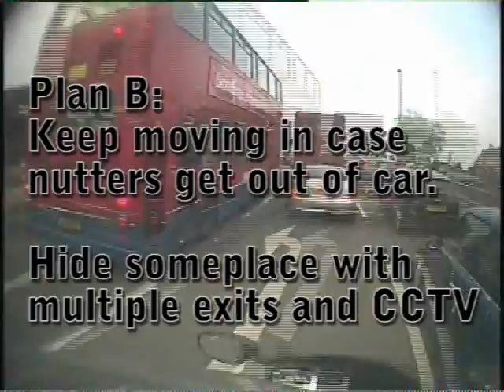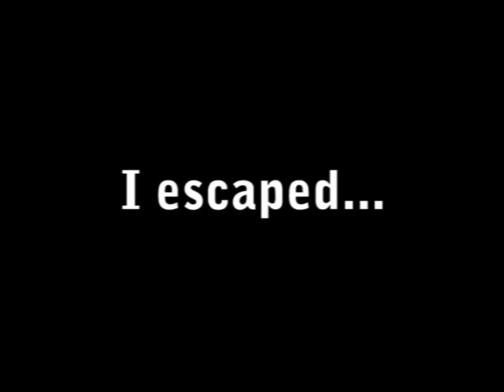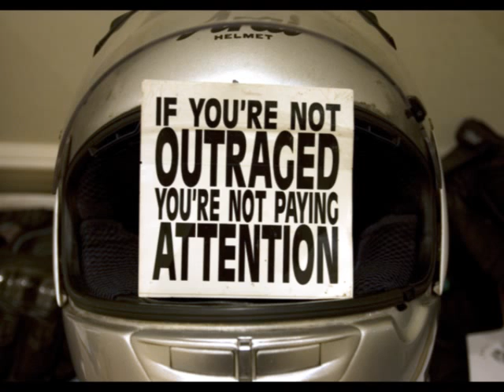Making Friends and Influencing People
Confronting drivers on the phone, making friends at traffic lights, being chased by a nutter, dropping my scoot. more life and times stuff. No filtering - saved all that for another flick :)